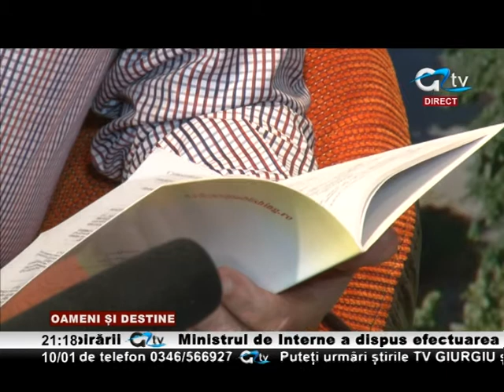10 IAN OAMENI SI DESTINE